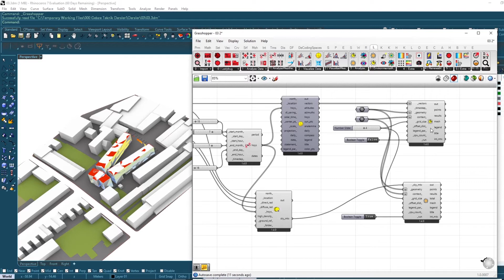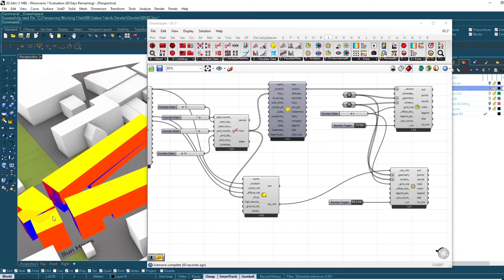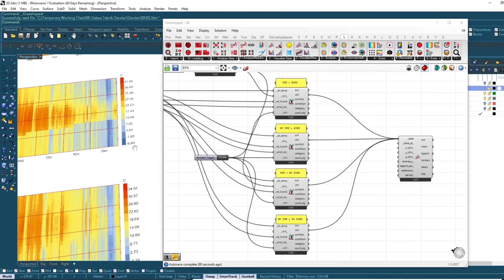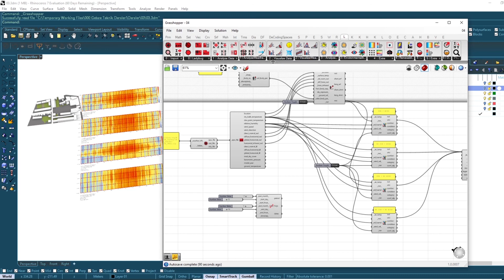Ders 5.a - Ladybug Analizleri Revizyon - Gebze Teknik Üniversitesi Dersleri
GTÜ'de Mimarlık bölümünde verilen özel derslerden vidyo kayıtları